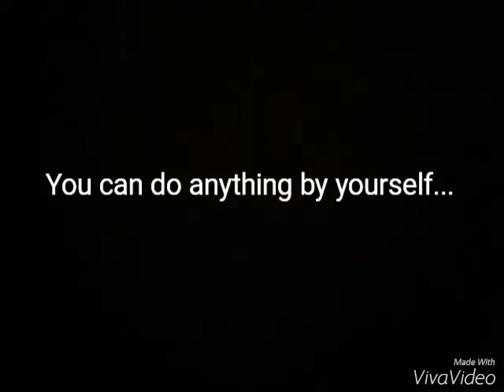Diy lampshade...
Hey guys when I was playing inside my house I accidentally broke the lamp's shade.. So this video is about ma solving that problem by making a diy lampshade with only a string...Hope you enjoy it and give a thums up to this video... :) Tq..